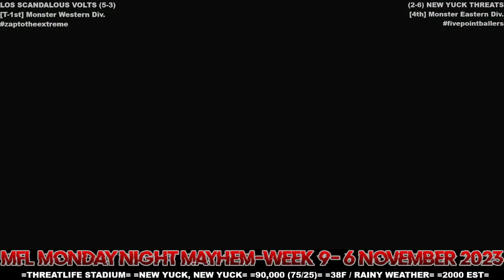MFL 2023 Season Week 9 Los Scandalous Volts @ New Yuck Threats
Stadium: Threatlife Stadium
Location: New Yuck, New Yuck
Weather: 38F / Rainy Weather